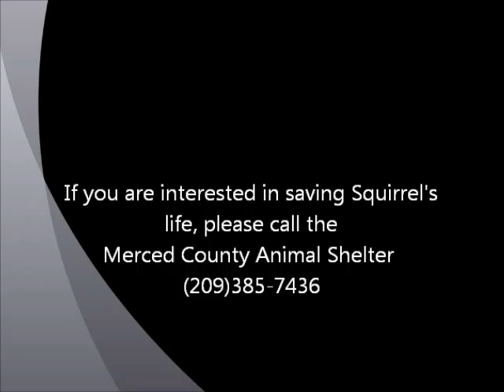Squirrel McGee ID 104187